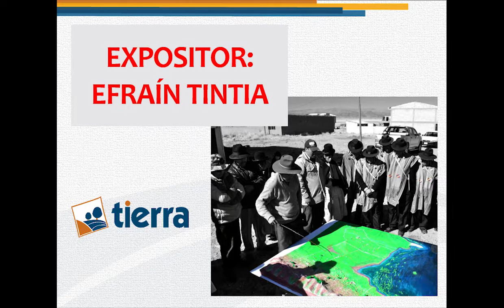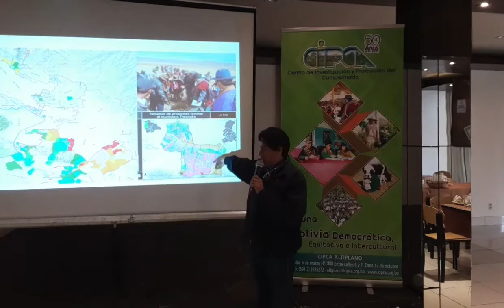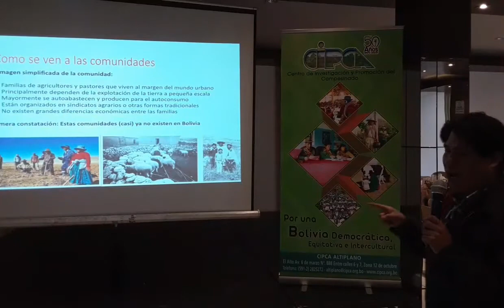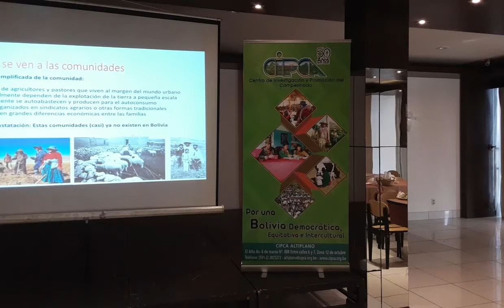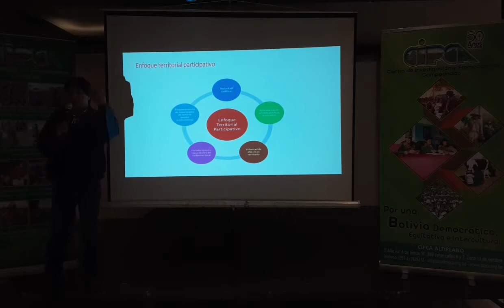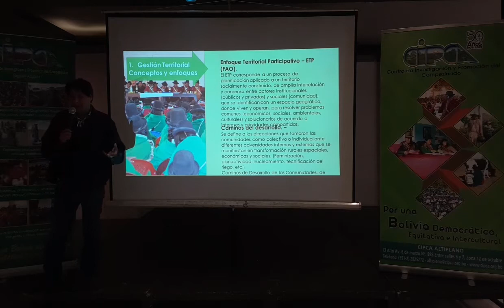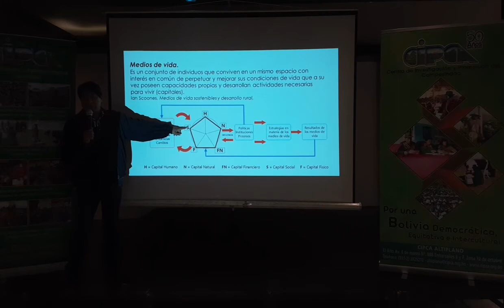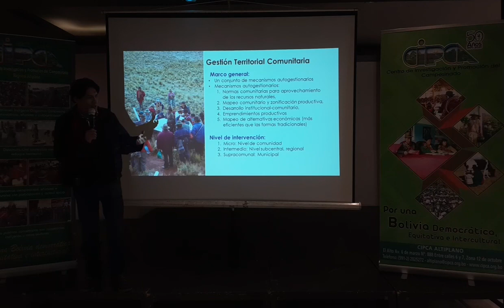Gestión territorial como instrumento para la gestión de sistemas de vida comunal y Municipal